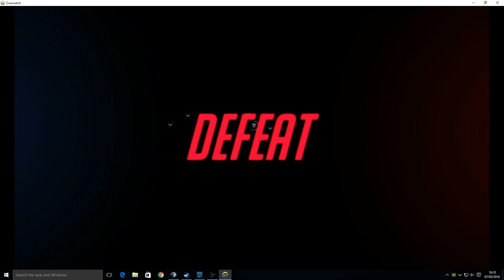Overwatch Reaper Gameplay 4